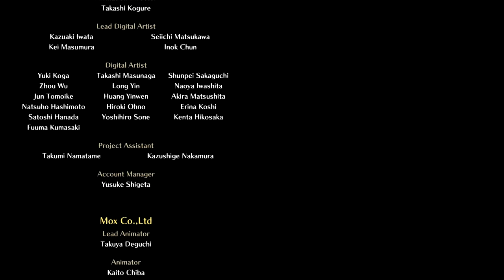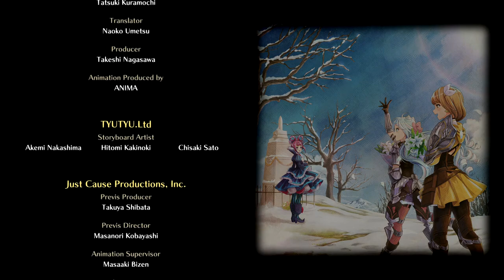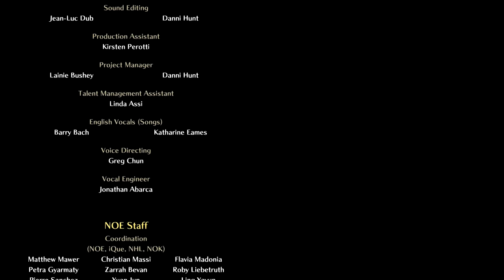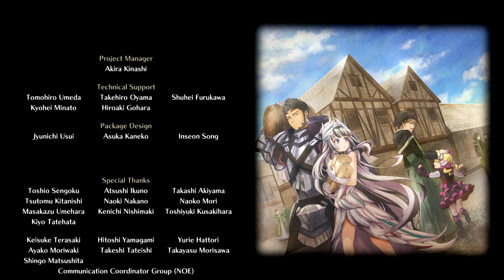[Fire Emblem Engage] Créditos & Epílogo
🠚 Datos de batalla: 0:00
Esta sección incluye un recuento de los turnos en los que cada Capítulo y Desvío ha sido completado, junto al As de cada mapa.

🠚 Finales de personaje: 4:59
A diferencia de entregas anteriores, los finales aquí son todos individuales, sin importar los apoyos que hayas conseguido. El único final por pareja que existe es el de Alear junto al personaje al que le haya entregado el Anillo del Pacto.

🠚 Créditos: 14:15
El título de esta bonita canción es "Fiery Bonds", por si queréis volver a escucharla. Los créditos además incluyen imágenes de los personajes que expanden un poco sus finales y termina con una imagen grupal de Alear junto a todos los Emblemas.

🠚 Epílogo: 19:32
Alear está en la cámara de los anillos del castillo de Lythos, explicándole a sus viejos amigos que hoy es el día en el que será coronada como monarca. Coge el anillo de Marth e intenta invocarlo, sin resultados. Le hubiera gustado que los Emblemas hubieran estado con ella, aunque no sea posible.
Veyle y la realeza de las distintas naciones aparece para ayudar a Alear a prepararse para la ceremonia.

Cuando todos se marchan, los anillos Emblema empiezan a brillar y Marth dice que algún día, en el futuro, sus caminos se cruzarán de nuevo. Su vínculo puede forjarse de nuevo y para ello sólo tienen que decir... "¡Engage!".

Por último y por dar mi opinión del juego, tengo que reconocer que Engage me ha gustado más de lo que esperaba. En términos de jugabilidad es fantástico, tiene buena música, gráficamente es una mejora con respecto a Three Houses (aunque personalmente pienso que Three Hopes sigue un paso por delante), los personajes son bastante decentes, pero en historia es donde sufre, y mucho.
Tiene conceptos interesantes y hay momentos que están bien desarrollados pero en general la ejecución es horrible: no hay nada de worldbuilding, elementos que se introducen y se olvidan al momento, escenas larguísimas para explicar la motivación de los personajes porque no se ha hecho de forma progresiva, los miembros de la realeza prácticamente desaparecen una vez que completas su reino, los personajes secundarios no importan... En entrevistas han dicho que no le han dado mucha prioridad a la historia comparada con la jugabilidad y se nota.

Aún con eso dicho, he disfrutado jugando Engage y a futuro lo revisitaré para probar la dificultad Extremo. ¡Pero todavía no he terminado con esta partida! Me queda por grabar el contenido DLC, los Desvíos Divinos y la Epopeya del Caído, que empezaré a subir a partir de la próxima semana.